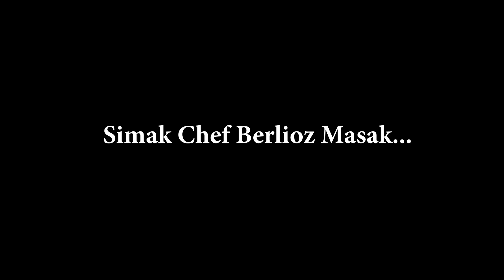MUKBANG ULAT HIDUP-HIDUP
Makan Ulat hidup - hidup terenak di dunia. Sampai digigit ulat saat makan. pengalaman seru dan ternyata memang enak. food ulatsagu binatang animal mukbang @BerliozchriswandiChannel